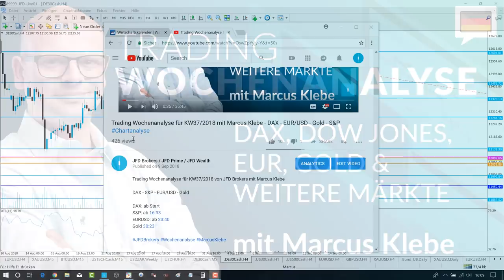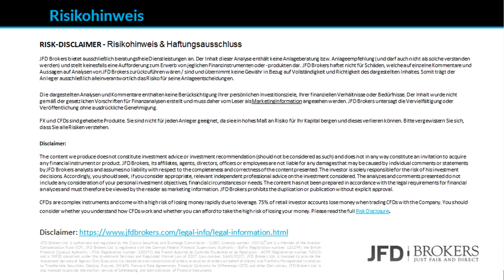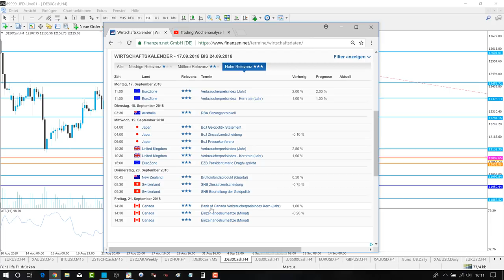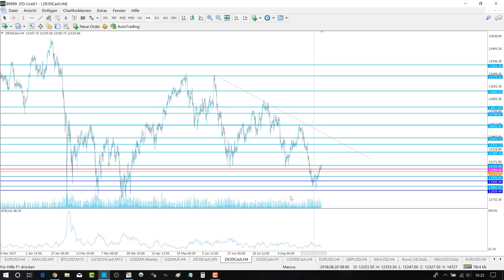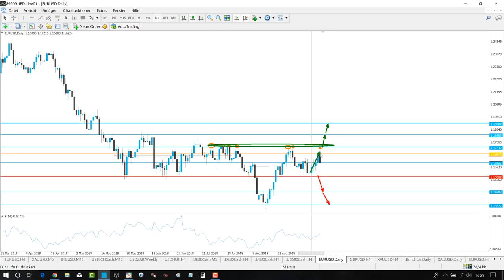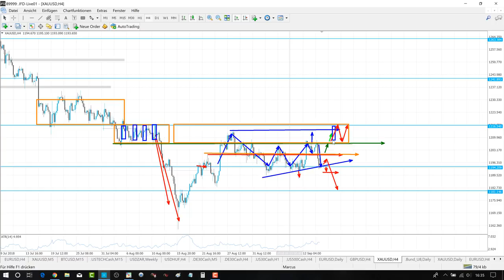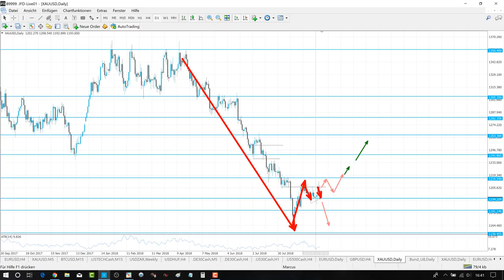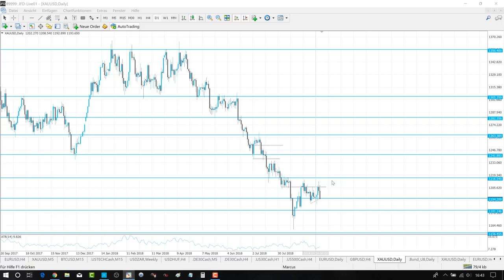Trading Wochenanalyse für KW38/2018 mit Marcus Klebe - DAX - EUR/USD - Gold - S&P